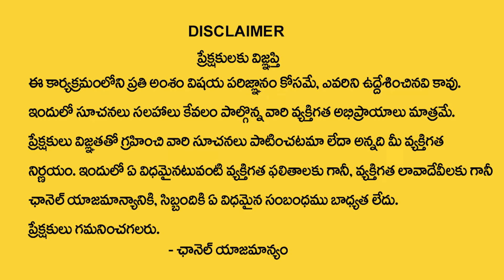Astrologer About AP Next CM in 2024 ? | Pawan Kalyan | Ys Jagan Vs Chandrababu | Astro Remedies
Watch Now ► Astrologer About AP Next CM in 2024 ? | Pawan Kalyan | Ys Jagan Vs Chandrababu | Astro Remedies